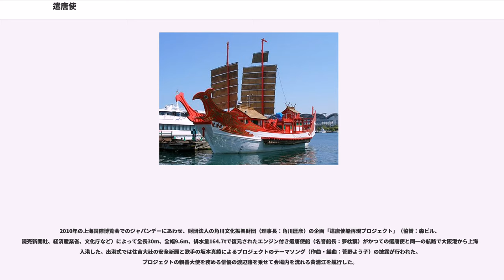遣唐使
遣唐使（けんとうし）とは、日本が唐に派遣した使節である。日本側の史料では唐の皇帝と同等に交易・外交をしていたと記して対等な姿勢をとろうとしたが、唐の認識として朝貢国として扱い『旧唐書』や『新唐書』の記述では、「倭国が唐に派遣した朝貢使」とされる。中国では618年に隋が滅び唐が建ったので、それまで派遣していた遣隋使に替えてこの名称となった。寛平6年（894年）に56年ぶりに再開が計画されたが、遣唐大使の菅原道真の建議により休止され、907年に唐が滅び、そのまま消滅する形となった。遣唐使船には、多くの留学生が同行し往来して、政治家・官僚・僧にも多くの人材を供給した。留学生井真成の墓も中国で発見された。

中国の先進的な技術や政治制度や文化、ならびに仏教の経典等の収集が目的とされた。白村江の戦いで日本が大敗した後は、3回にわたり交渉が任務となった。遣唐使は日本からは原材料の朝貢品を献上し、唐皇帝から質量の高い返礼品の工芸品や絹織物などが回賜として下賜されるうまみのある公貿易で、物品は正倉院にも残る。それだけでは需要に不足し、私貿易は許可が必要で市場出入りも制限されていたが、遣唐使一行は調達の努力をしていた。旧唐書倭国伝には、日本の吉備真備と推察される留学生が、唐朝から受けた留学手当は全て書物に費やし、帰国していったと言う話が残されている。

第一次遣唐使は、舒明天皇2年（630年）の犬上御田鍬の派遣によって始まった。本来、朝貢は中国の皇帝に対して年1回で行うのが原則であるが、以下の『唐書』の記述が示すように、遠国である日本の朝貢は毎年でなくてよいとする措置がとられた。この歳貢を免ずる措置は、倭国に唐への歳貢義務があることが前提で、唐国は倭国を冊封する国家関係を当然のものと考えていた、と指摘している。

なお、日本は以前の遣隋使において、「天子の国書」を送って煬帝を怒らせている。遣唐使の頃には天皇号を使用したと、中国の皇帝と対等であるとしているが、唐の側の記録においては日本を対等の国家として扱ったという記述は存在せず天皇号の使用自体を伏せていたとされる。むしろ天平勝宝5年（753年）の朝賀において、新羅の使者と席次を争い意を通すという事件が起こる。しかし、かつての奴国王や邪馬台国の女王卑弥呼、倭の五王が中国王朝の臣下としての冊封を受けていたのに対し、遣唐使の時代には日本の天皇は唐王朝から冊封を受けていない。

その後、唐僧・維躅（ゆいけん）の書に見える「二十年一来」（20年に1度）の朝貢が8世紀ごろまでに規定化され、およそ十数年から二十数年の間隔で遣唐使の派遣が行われた。

遣唐使は200年以上にわたり、当時の先進国であった唐の文化や制度、そして仏教の日本への伝播に大いに貢献した。

回数については中止、送唐客使などの数え方により諸説ある。

他に14回、15回、16回、18回説がある。

日本が最初に遣唐使を派遣したのは、舒明天皇2年（630年）のことである。推古天皇26年（618年）の隋の滅亡と続く唐による天下平定の情報は日本側にも早いうちから入っていた可能性があるが、聖徳太子・蘇我馬子・推古天皇と国政指導者の相次ぐ死去によって遣使が遅れた可能性がある。ちなみに、高句麗は唐成立の翌年、新羅と百済はその2年後に唐への使者を派遣している。だが、この第1次遣唐使は結果的には失敗であった。唐は帰国する遣唐使に高表仁を随伴させたが、高表仁は日本にて礼を争い、皇帝（太宗）の朝命を伝える役目を果たせずに帰国した。争った相手については、難波迎賓館での折衝段階と思われるが、『旧唐書』は倭の王子、『新唐書』は倭の王としている。『日本書紀』にはこのような記述は存在しないものの、高表仁の難波での歓迎の賓礼以降、帰国までの記事が欠落すなわち高表仁と舒明天皇の会見記事が記載されておらず、何らかの異常事態が発生したことを示している。これは唐側が日本への冊封を命じようとして欽明天皇がこれを拒んだと推定されている。その後、この冊封拒否の影響で、23年間日本からの遣使は行われず、唐側も高句麗との対立や、突厥や高昌との争いを抱えていたため、久しく両者間の交渉は中絶することになる。唐が周囲国と争う中で2代皇帝即位後に納得はしないまま、外交戦略として倭国の方針が受忍され、白雉4年（653年）「不臣の外夷」の立場で冊封関係のない遣唐使の朝貢が再開され、冊封を受け...